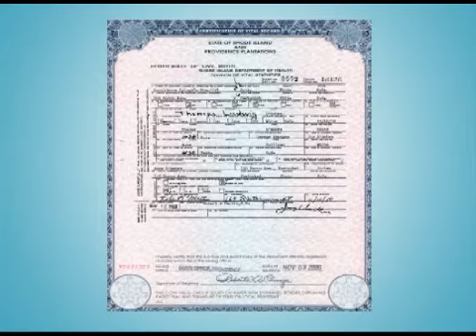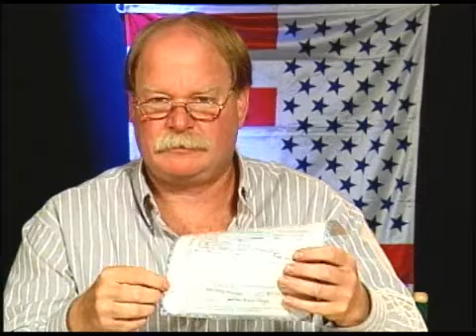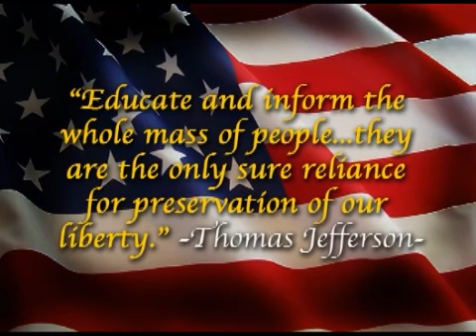The Strawman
Your host Tom D'Ambra discusses how USA Inc. uses YOU (and your kids and your grandkids and their kids) as collateral.  Tom tells you how to look up your bond value on Wall Street.
Note: The video Tom is referring to in the beginning of the show is NWO & Secret Socioties in Biblical Prophecy. It is already posted on YouTube. Even if you are not a religious person it historically presents a wealth of background information that explains where we are today (at least in part). I'd be willing to bet this is history we never heard in school, I know I didn't!
Bill(editor)